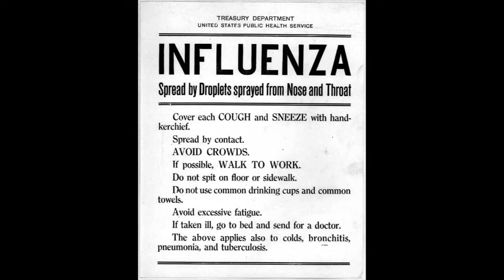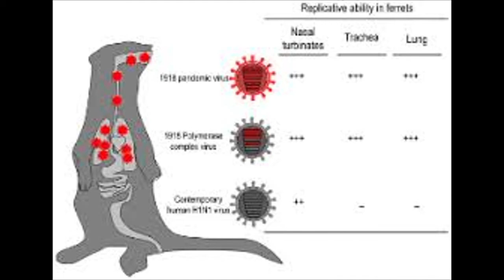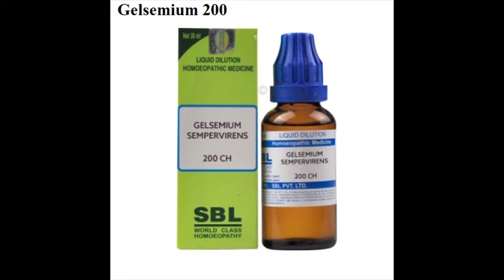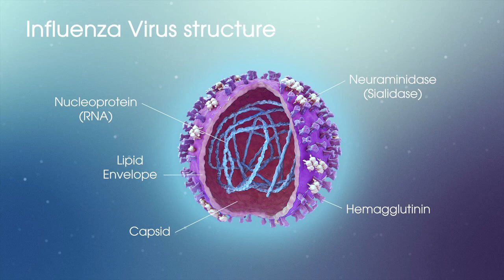Homeopathy for 1918 Pandemic (H1N1 virus) Spanish Flu